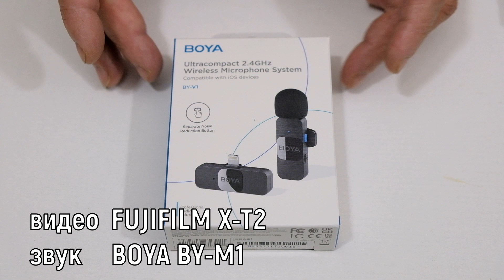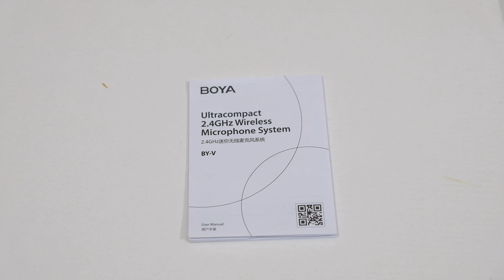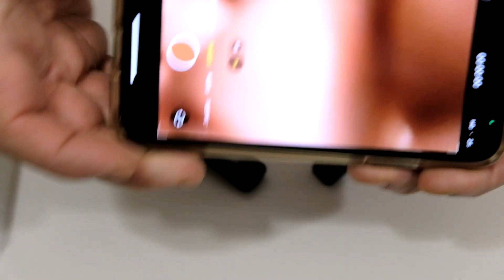BOYA BY-V1 Ultracompact Wireless Microphone System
Ультракомпактный профессиональный радиомикрофон для iPHONE